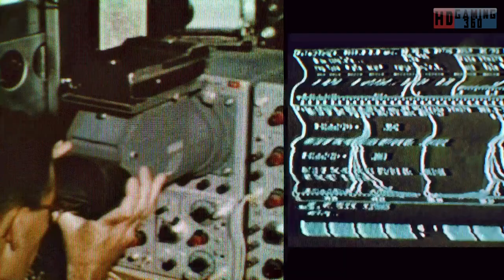Call of Duty Black Ops Cold War Playthrough Part 21